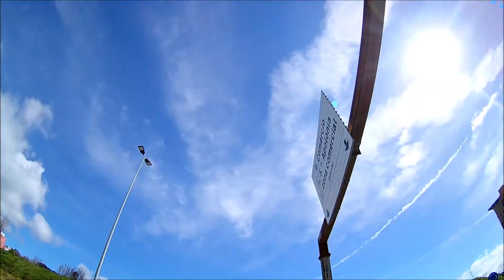A marketplace in the middle of the highway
FreeBackgroundMusic
Josh – Sunshine